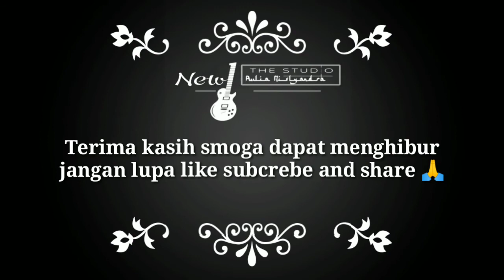Mislyandra Feat Febri Fadly ﻃَﺎﻟَﻤَﺎ ﺍَﺷْﻜُﻮْ ﻏَﺮَﺍﻣِﻰ ﻳَﺎ ﻧُﻮْ ﺭَ ﺍﻟْﻮُﺟُﻮْﺩ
ﻃَﺎﻟَﻤَﺎ ﺍَﺷْﻜُﻮْ ﻏَﺮَﺍﻣِﻰ ﻳَﺎ ﻧُﻮْ ﺭَ ﺍﻟْﻮُﺟُﻮْﺩ

Tholama asyku ghoromi yaa nurol wujud

(Lama sekali aku keluhkan rasa cintaku wahai cahaya wujud)

ﻭَﺍُﻧَﺎﺩِﻯ ﻳَﺎ ﺗِﻬَﺎﻣِﻰ ﻳَﺎ ﻣَﻌْﺪِﻥَ ﺍﻟْﺠُﻮْﺩ

Wa unadi ya tihaami yaa ma’dinal juud

(Dan aku memangil-manggil wahai sosok dari Makkah ku,

wahai sumber kemurahan)

ﻣُﻨْﻴَﺘِﻰ ﺍَﻗْﺼَﻰ ﻣَﺮَﺍﻣِﻰ ﺍَﺣْﻈَﻰ ﺑِﺎﻟﺸُّﻬُﻮْﺩ

Mun-yati aqsho maromi ahzho bissyuhud

(Harapanku yang paling tinggi adalah aku mendapat

kesempatan menyaksikan)

ﻭَﺍَﺭَﻯ ﺑَﺎﺏَ ﺍﻟﺴَّﻼَﻡِ ﻳَﺎ ﺯَﺍﻛِﻰ ﺍﻟْﺠُﺪُﻭْﺩ

Wa aro baabas salami yaa dzakil judud

(Dan aku dapat melihat pintu surga wahai yang suci

moyangnya)

wahai sumber kemurahan)

ﻳَﺎ ﻃِﺮَﺍﺯَ ﺍﻟْﻜَﻮْﻥِ ﺇِﻧِّﻰ ﻋَﺎﺷِﻖْ ﻣُﺴْﺘَﻬَﺎﻡ

Ya Thirazal kauni inni 'ashiq mustaham

(Wahai tauladan makhluk yang wujud, aku rindu dan sakit

karena cinta)

ﻣُﻐْﺮَﻡٌ ﻭَﺍﻟْﻤَﺪْﺡُ ﻓَﻨِّﻰ ﻳَﺎ ﺑَﺪْﺭَ ﺍﻟﺘَّﻤَﺎﻡ

Mughramun wal Mad hu fannii Ya Badrat Tamaam

(Aku tertimpa kerugian dan pujian adalah obat yang

sementara untukku, wahai purnama sempurna

Sholawat terhitz
Sholawat viral
Studio Aulia